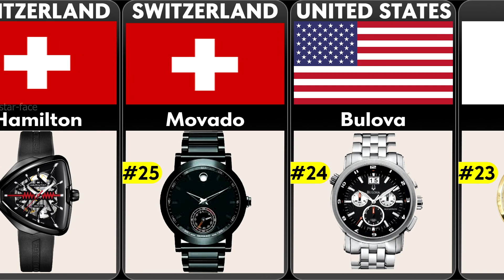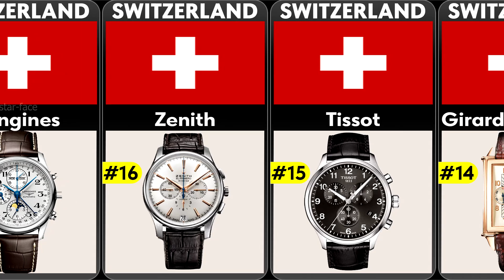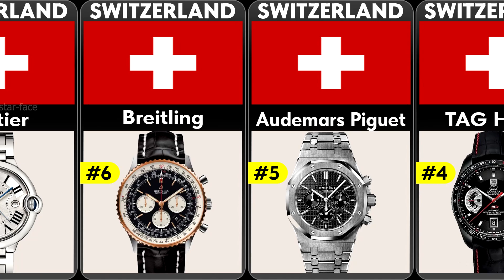Top 30 Best Brands of Wrist Watches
Top 30 Best Brands of Wrist Watches. Wrist watches from different countries. Comparison video: Best Wrist Watches.